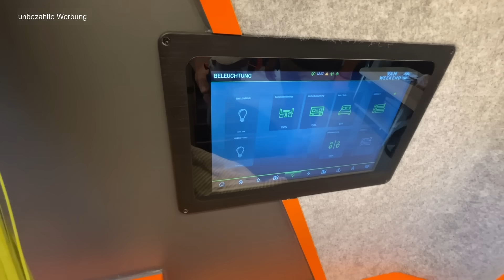ENDLICH | Neue Kastenwagen Grundrisse und Wohnmobil Preise fallen | VAN WEEKEND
Unser Lieblings Zubehör

Klebe Hacken 🔽
Heck Taschen 🔽
STYYL VANLETT 🔽
12V Luft Kompressor 🔽
EoFlow River 2 MAX 🔽